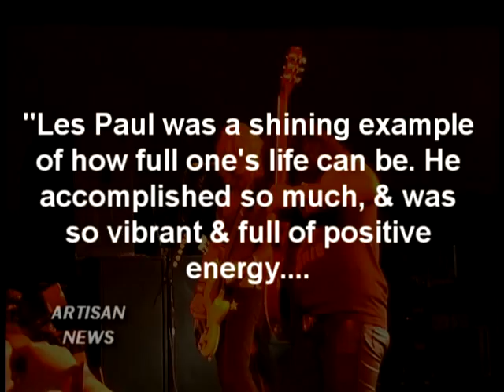LES PAUL DEAD AT 94, SLASH AND JOE SATRIANI REMEMBER & SHARE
Les Paul, legendary guitarist and inventor of the Gibson that bears his name, passed away at age 94, and Slash and Joe Satriani recall and pay respects to their friend.